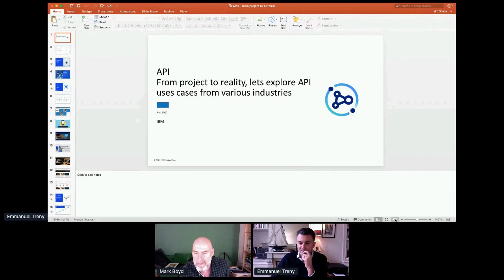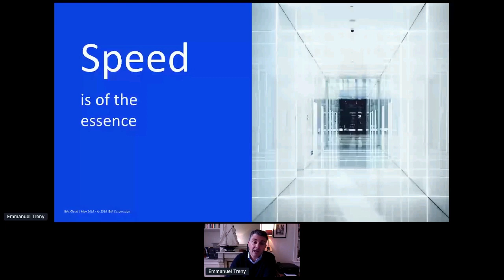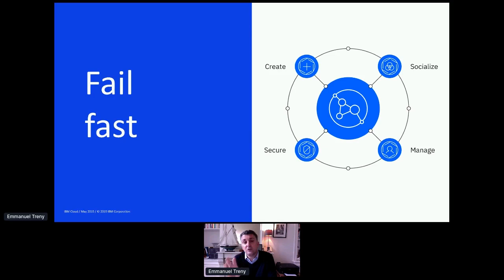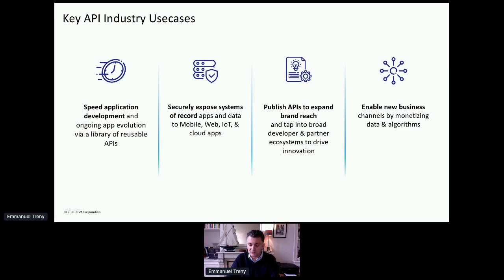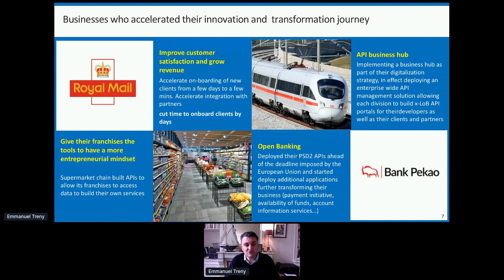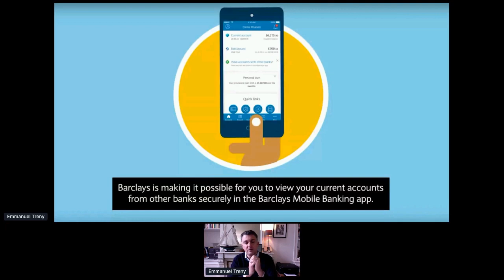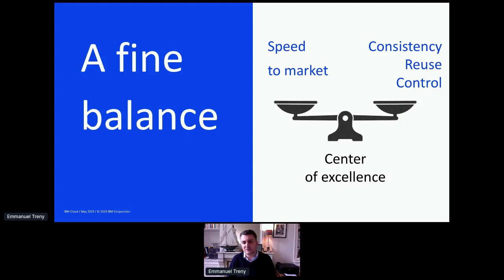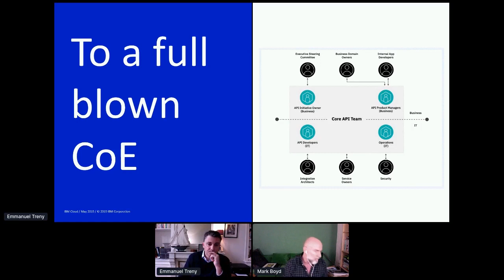Apidays LIVE Paris 2020 - From project to reality let's explore some API By Emmanuel Treny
From project to reality, let's explore some of the most representative API use cases from various industries
Emmanuel Treny, Director Cloud & Cognitive EMEA, IBM